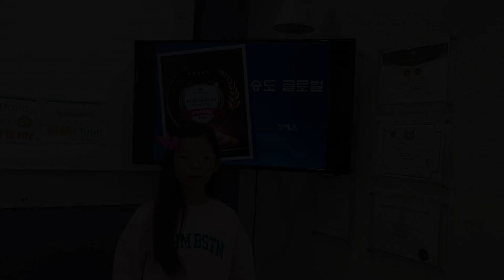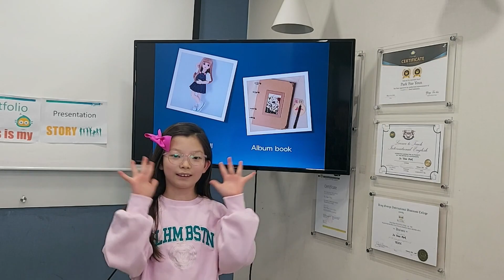2024 잉글리시아이 포트폴리오 콘서트 인천광역시 연수구 송도동 영어학원 송도글로벌점 정예은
2024 잉글리시아이 포트폴리오 콘서트 인천광역시 연수구 송도동 영어학원 송도글로벌점 정예은 - Having a birthday party